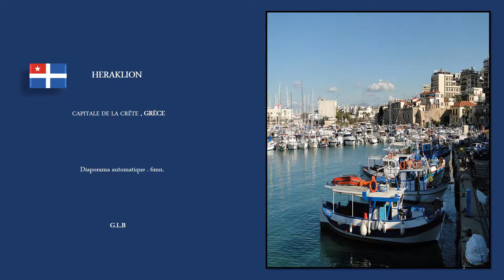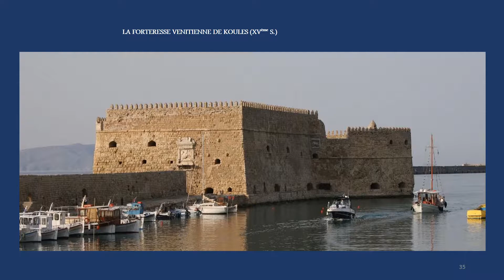HERAKLION Crete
Héraklion , appelée anciennement , est une ville grecque située sur la côte nord, au centre de l'île de Crète. Elle est le chef-lieu du dème d'Héraklion, du district régional d'Héraklion, et la capitale de la périphérie de Crète, mais aussi celle du diocèse décentralisé du même nom.